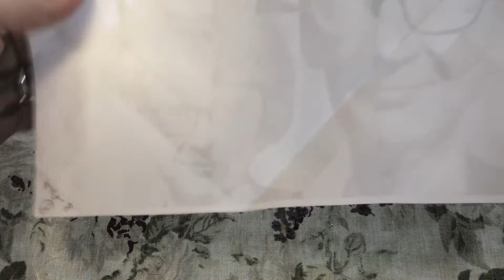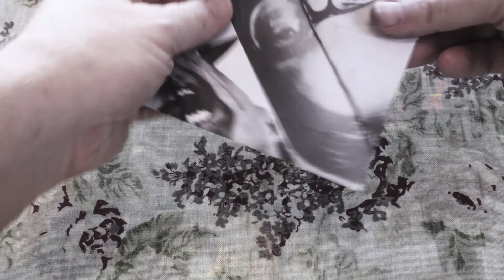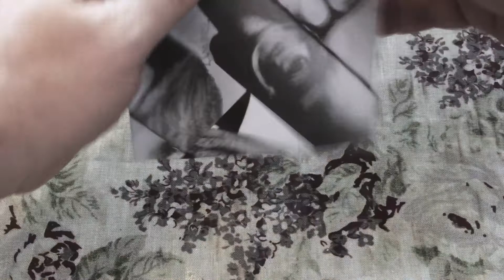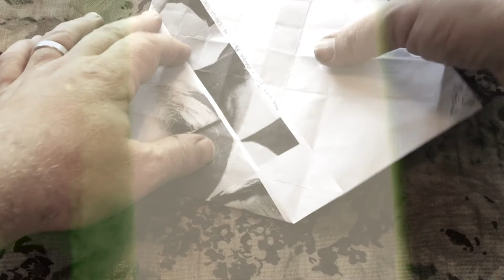Wah Fuzz Echo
Soundtrack with an accompanying film.

1957 Fender Electric Violin
with Boss Wah, Double Muff Distortion, Cadine Delay effects
Fender Blues Junior Amplification

Digital recording and production at Benbecula Studio (4 October 2018)

noise sound music & film